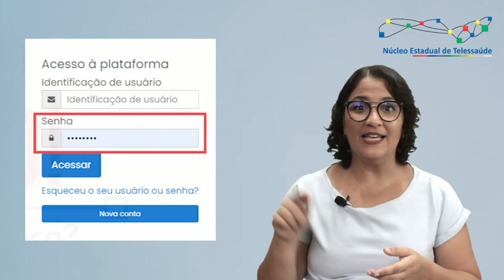TUTORIAL - Cadastro na Plataforma de Ensino | TELESSAÚDE SES-PE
📲 CONFIRA NOSSAS REDES:
➡️ Núcleo Estadual de Telessaúde de Pernambuco
➡️ Secretaria Estadual de Saúde de Pernambuco
portal.saude.pe.gov.br